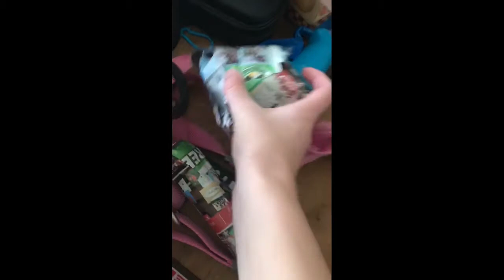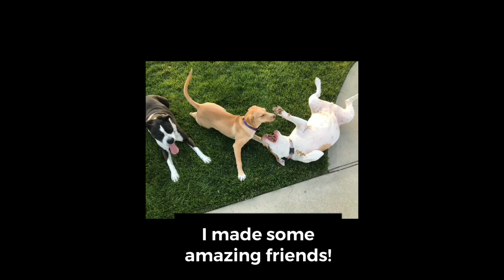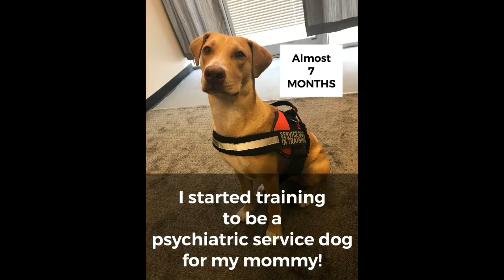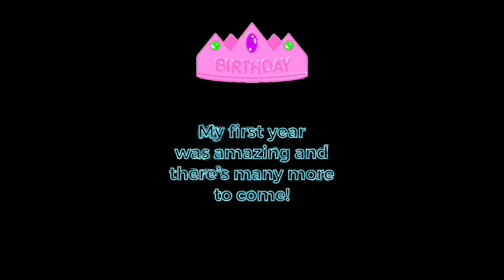SDiT 1st birthday!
December 5th 2018 my amazing girl came into this world! She has helped me so much, I have become so more independent and have really opened up since I got her. I’m so grateful to have such a wonderful dog in my life.